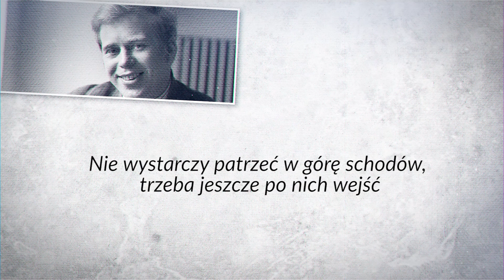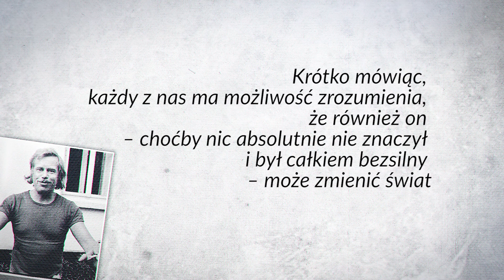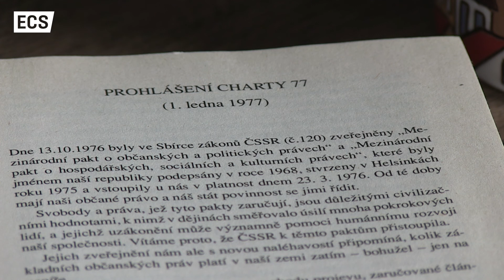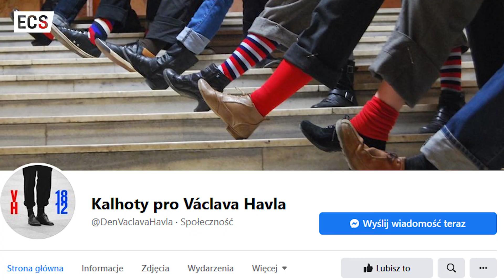ecsonline BIOGRAFIE | Václav Havel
„Prawda i miłość muszą zwyciężyć nad kłamstwem i nienawiścią” – mówił dając swoim rodakom nadzieję na zmianę. 5 października 1936 roku urodził się Václav Havel – dysydent, działacz na rzecz obrony praw człowieka, polityk, pisarz i dramaturg, prezydent Czechosłowacji, a później Republiki Czeskiej. Opowiadamy jego historię w najnowszym odcinku ecsonline BIOGRAFIE.